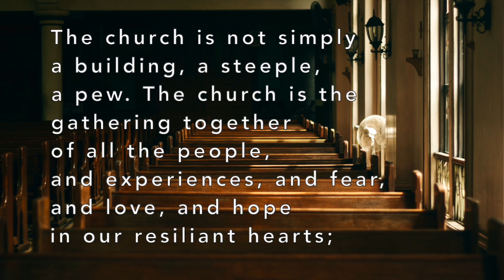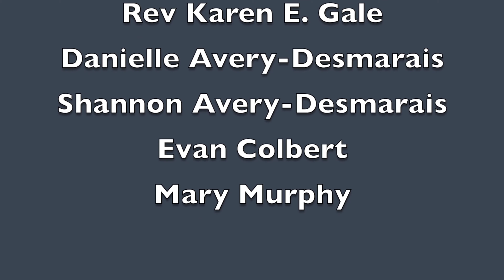FCCC Swansea 7 12 20 “A Time To Mourn”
First Christian Congregational Church, Swansea MA
7-12-20 "A Time to Mourn"Permission to use the music in this worship service obtained through OneLicense A-730947 and CCLI #20105481